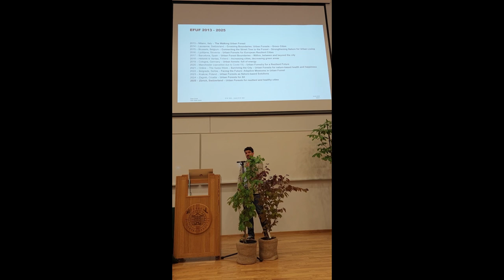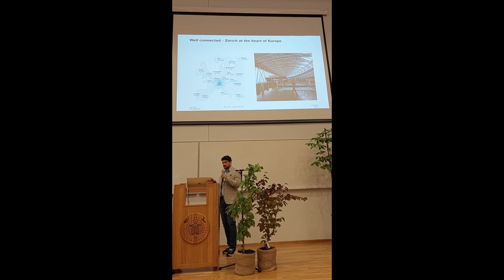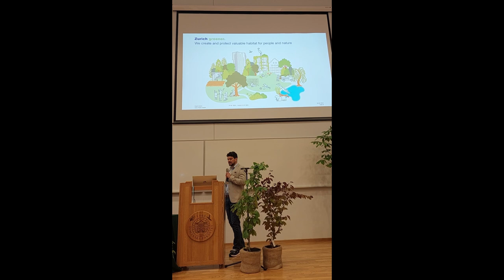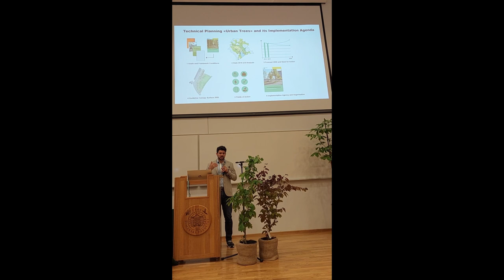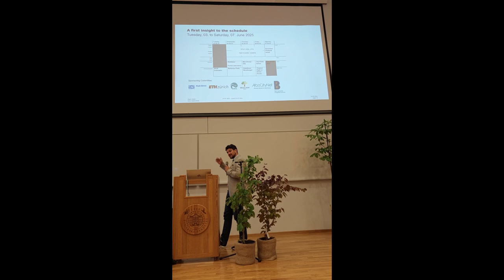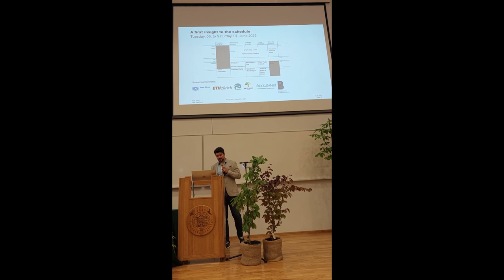Announcement of EFUF2025 by Andrea Gion Saluz (Stadt Zürich)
In this video, Andrea Gion Saluz introduces the plans, location and programme for EFUF 2025 in Zürich.